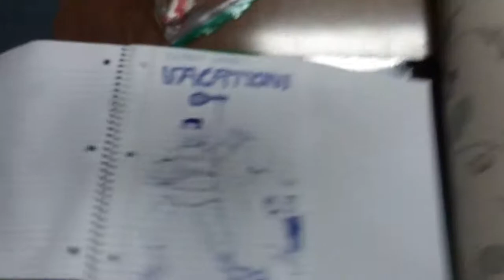THE CHEVY CHASE SPECIAL | The Justashow Episode 4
Enjoy the cast of the Justashow's rendition of popular chevy chase series "vacation".